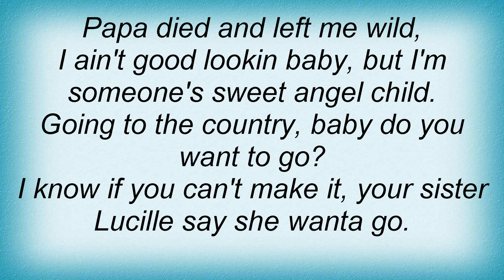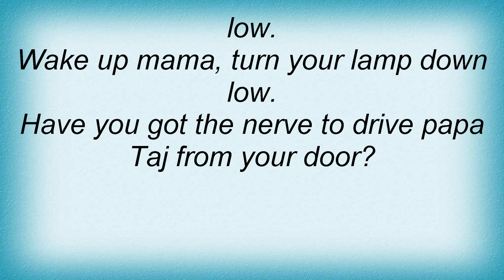Blind Willie McTell - Statesboro Blues Lyrics_1